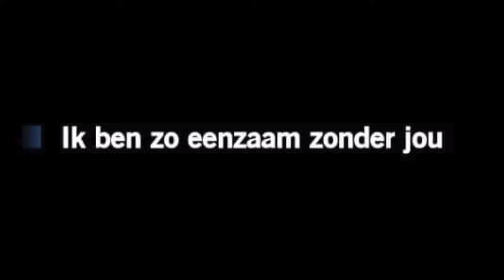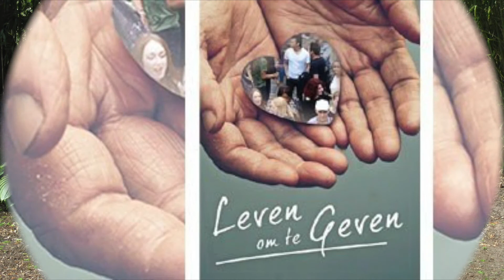EENZAAM ZONDER JOU - BALLADE LEVENSLIED UIT 1962.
Ballade geschreven en uitgebracht in 1962 door Will Tura
Schrijvers : Will Tura , Ke Riema & Van Aleda .
Dit is mijn cover met muzikale ondersteuning door Home Studio Classico.
Ik ben géén eigenaar van dit Lied .

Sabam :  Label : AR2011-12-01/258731